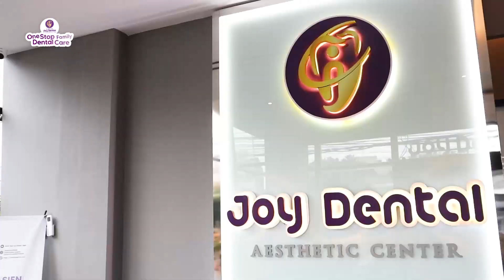PALING AESTHETIC SE JOGJA! JOY DENTAL AESTHETIC CENTER JOGJA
Lagi nyari klinik gigi yang aman dan terpercaya di jogja?
Joy Dental Aesthetic Center solusinya!
Kami menawarkan perawatan gigi dengan kualitas tinggi dan juga dengan alat alat yang canggih loh!